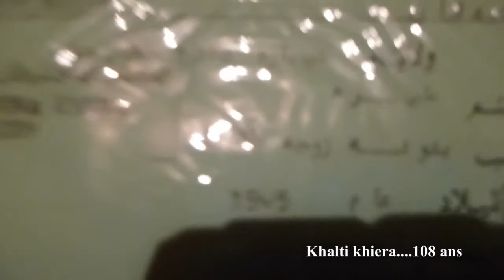la vielle de 108 ans à kolea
khalti khiera une vielle de 108 ans , qui vit toute seule à koléa...